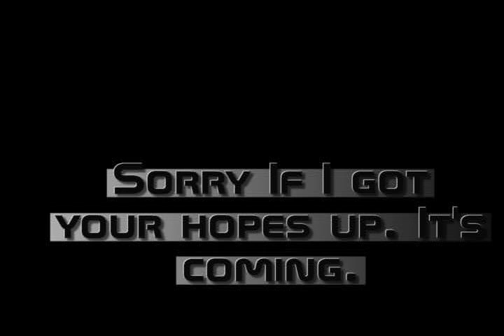MW2 Review Update Core Team Deathmath Favela 49-2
To everyone reading this. If you are not already aware, I'm am starting to review Modern Warfare 2 in more extensive detail. I've been learning and figuring out how I should best go about my videos, but unfortunately, this past week I had a tree fall on my porch. I've spent the past few days cleaning that up, so it's been a hectic mess of a week for me.

The next video, the 3rd tier perks is coming. It's in the works, but I wouldn't expect it until Friday, or possibly Saturday the 17th. I dunno. I'll figure it out. It's a work in progress, and I'm moving along now. It's just something that has to be postponed right now for me.

Call of Duty: Modern Warfare 2 is the property of their respectful owners, Activision and Infinity Ward